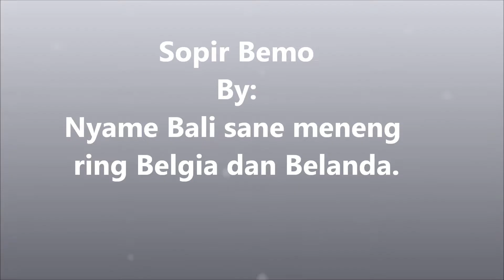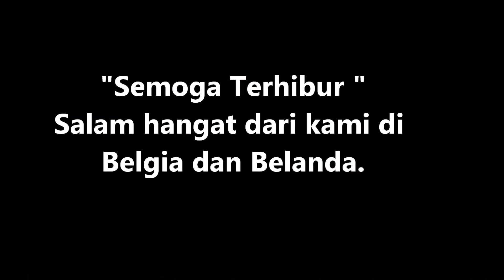Sopir Bemo.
Perayaan Hari Raya Nyepi di KBRI Brussel.